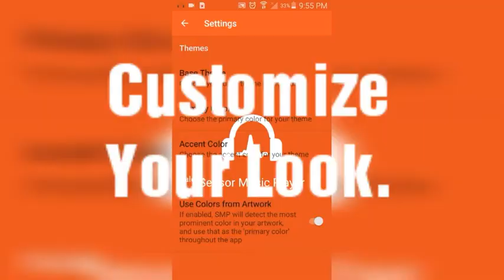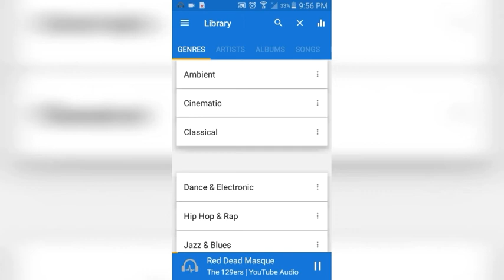Sensor Music Player App Review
Full-featured player allows you to skip songs without using your screen.